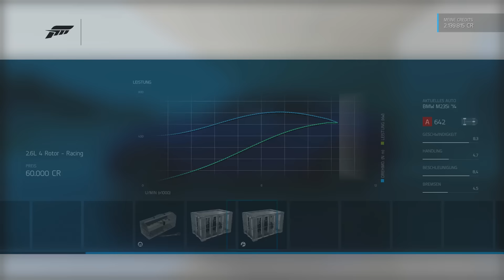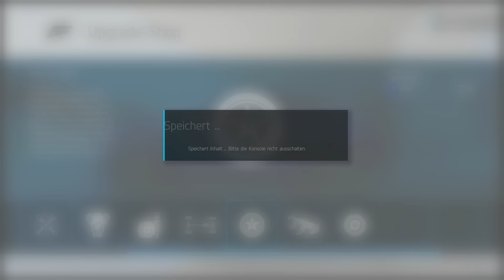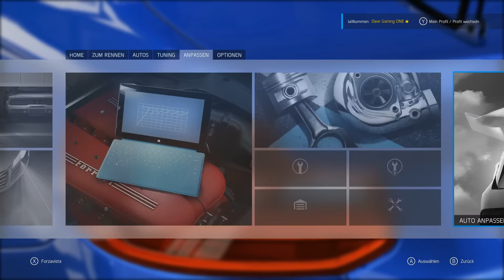FORZA 6 – BMW M235i | Lets Play FORZA Motorsport 6 Part 30